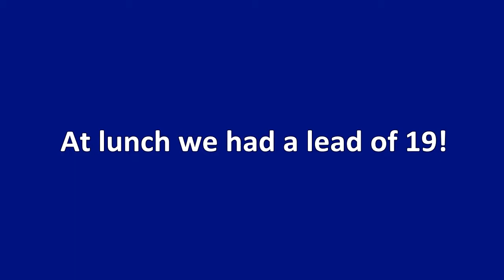C6s 2014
The 2014 Midland Region County 6s Qualifier for the English County Championship - to be held at Royal North Devon from 24th-27th September - we won!